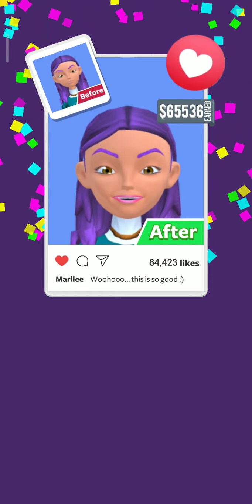Hair salon gameplay#1